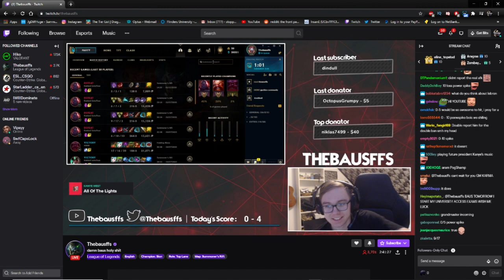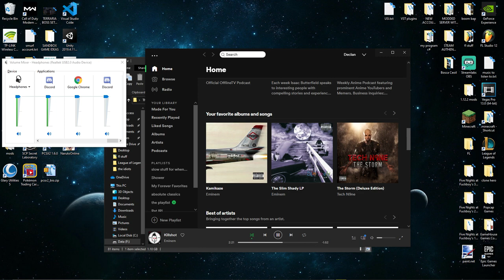Best of the boys: BEN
ben moments